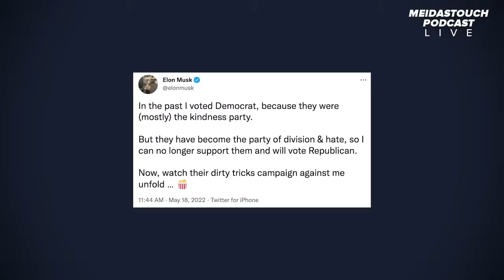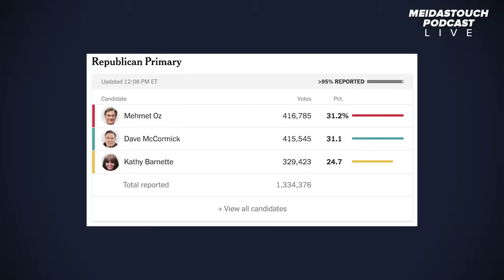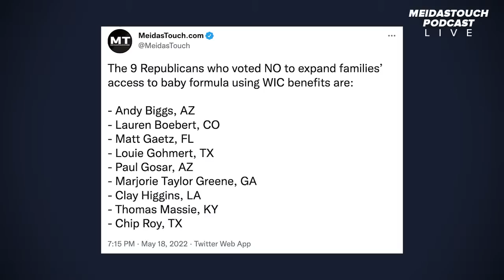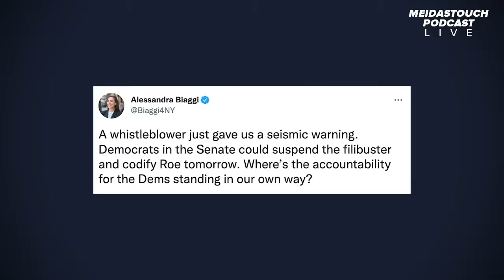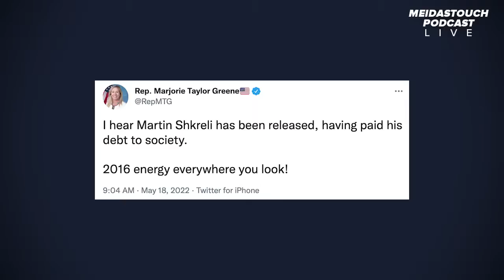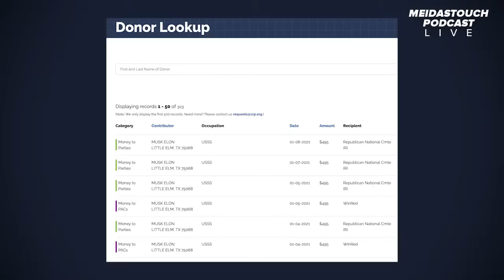The ‘Kind’ Party Wants to Starve Babies (with NY State Sen. Alessandra Biaggi) | Full Episode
On today’s episode of The MeidasTouch Podcast, we have an incredible show! We sit down with the State Senator representing New York’s 34th District, residing on the Chair of Ethics & Internal Governance Committee and Running for U.S. Congress in NY-3, Sen. Alessandra Biaggi! The remainder of the episode, the brothers break down the latest news you need to know! We cover it all: Pennsylvania primary updates, why Fox “News” is now sending conflicting messages about the insurrection & why Republicans are NOT the party of kindness (no matter what Elon Musk suggests).  As always, thank YOU for listening!

Support our friends' podcasts!